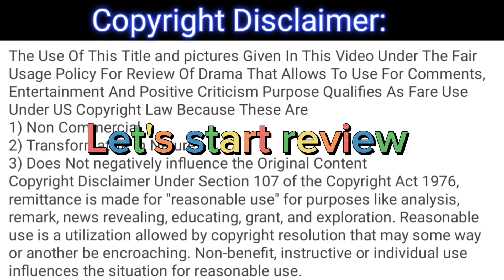Zulm - Episode 23 Full Fourth Review - Zulm - Episode 23 Full 4th Review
Zulm - Episode 23 Full Fourth Review - Zulm - Ep - 23 Full 4th Review
This is not the original drama, it's only a review of the drama Zulm - Episode 23.

1) Non-Commercial

2) Transformative In Nature

3) Does Not negatively influence The Original Content